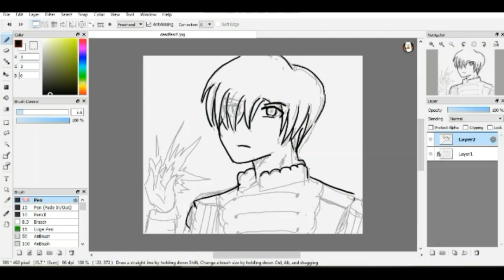FireAlpaca, Stick Nodes - My First Art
I don't have time to do stick nodes animations which really succs but I hope you enjoy